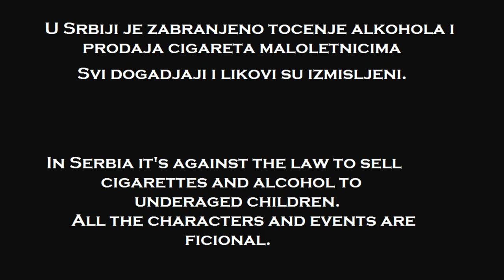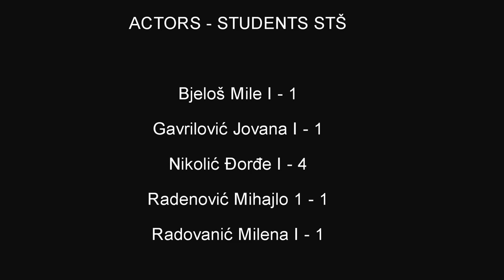Saobracajno tehnicka skola Zemun: Don´t drink, love life 1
Здраво! Ми смо из Саобраћајно-техничке школе, школе на периферији српске престонице, која има око 1400 ученика. Шта смо хтели са овим перформансом који смо изводили испред школа и на улицама града и кoји смо сними, ставили на Youtube и дистрибуирали у све канцеларије младих у земљи?
Да покренемо на размишљање ученике наше школе, младе из Земуна и целе Србије да одустану од алкохола и вожње у пијаном стању, јер, на жалост, много је, превише је младих људи страдало у саобраћајним незгодама због алкохола.
Не желимо да наставимо лошу традицију овог поднебљa! Желимо да будемо бољи! Према подацима Агенције за безбедност саобраћаја прошле године је у Србији погинуло у саобраћајним незгодама 684 људи, добрим делом и због алкохола. Они никад неће добити шансу да буду бољи!
Ми је имамо!

Prevod izjave Jovane Gavrilovic sa kraja snimka. U Zemunu, 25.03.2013.